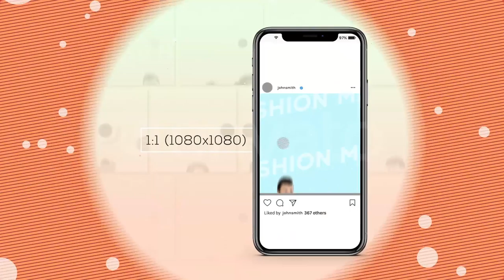Fashion Store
16 Scene Fashion Store 16:9 (1920×1080)
    12 Scene Fashion Store 9:16 (1080×1920)
    12 Scene Fashion Store 1:1 (1080×1080)
    100% After Effects ( CS6 above )
    Color Control
    Universal Expresssions